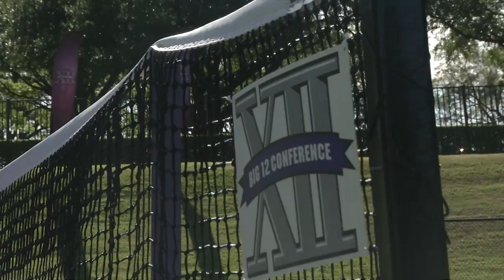Women's Tennis highlights: TCU (Big 12 quarterfinals) [April 25, 2014]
Watch highlights from the Longhorns' 4-2 win over TCU in the Big 12 Conference championship quarterfinals on Friday, April 25, 2014 in Fort Worth, Texas.